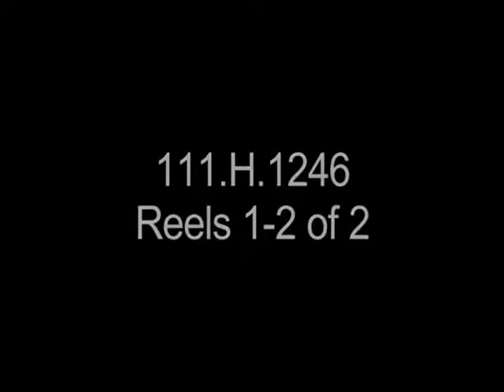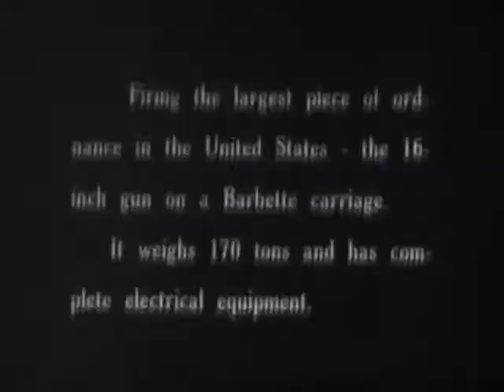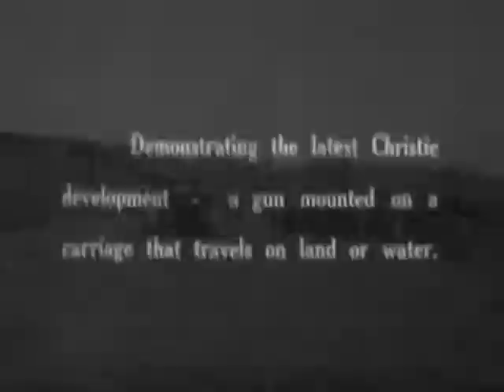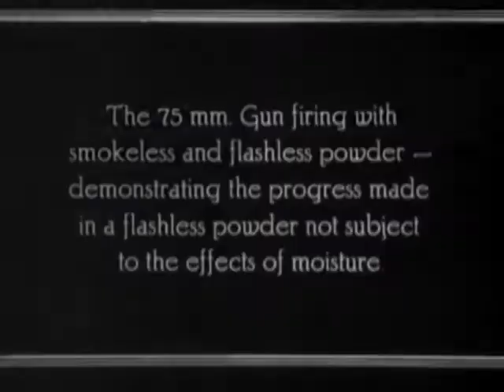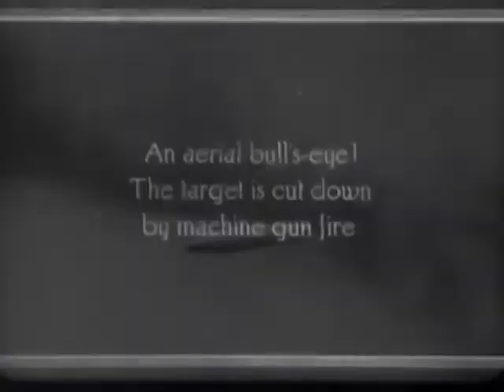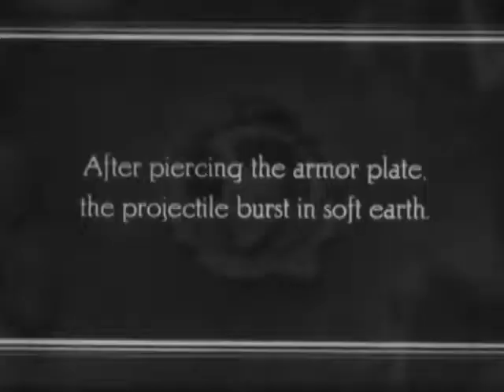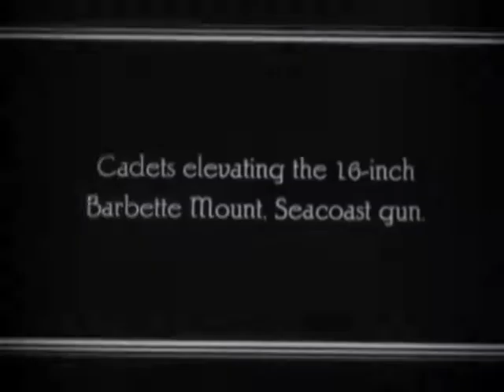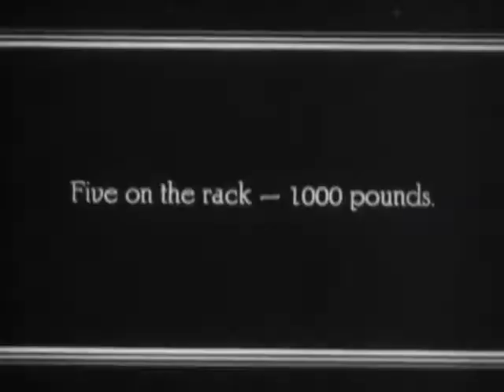Demonstration of Ordnance Material at Aberdeen Proving Grounds, Maryland, 1920-1926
Creator: Department of Defense. Department of the Army. Office of the Chief Signal Officer.  (09/18/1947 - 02/28/1964)

Scope & Content: Silent Film. Reel 1, railroad guns, antiaircraft guns, and artillery pieces are loaded and fired. U.S. and German artillery tractors stage a tug-of-war. Browning machine guns fire at a target. An airplane and mortars lay smoke screens. Shows maintenance, milling machine, and generator mobile trailers. Tanks and planes cover infantry advances. Reel 2, Gen. W.R. Smith and West Point Cadets view demonstrations of a Christie tank, antiaircraft guns, 16-inch coastal guns, and bombing operations by a Keystone bomber.